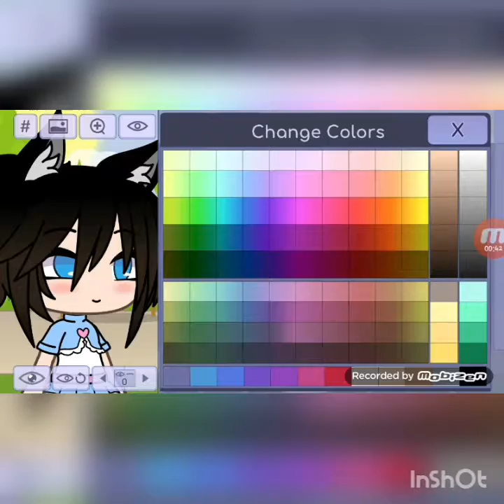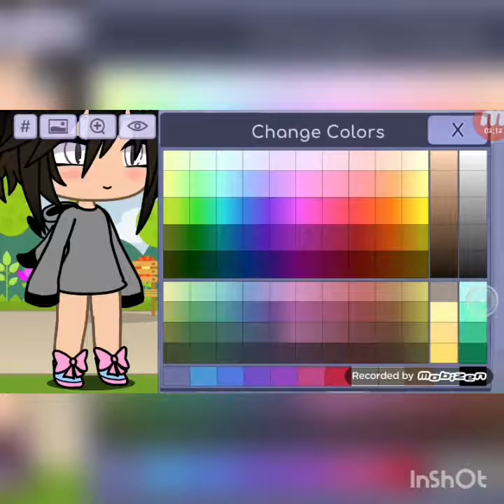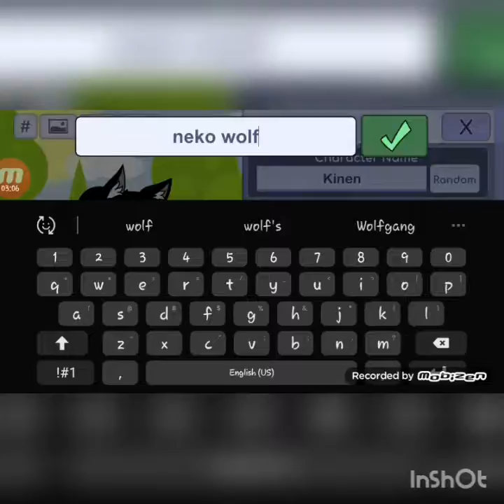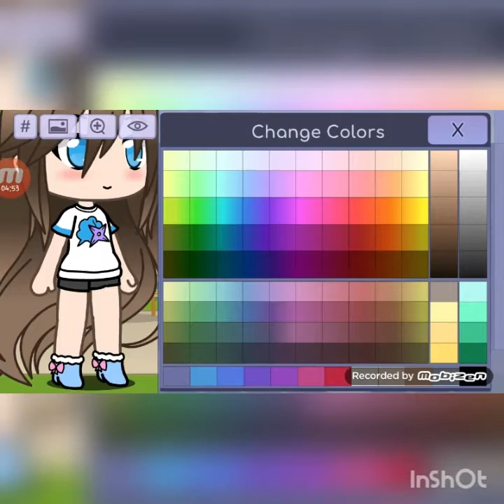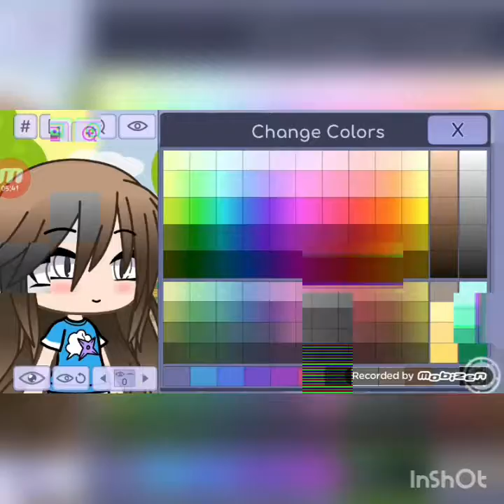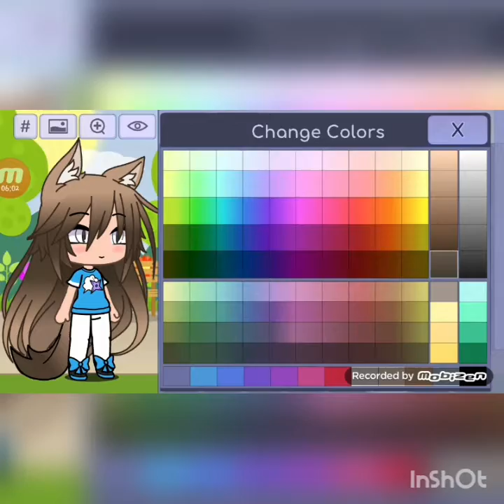December 5, 2019